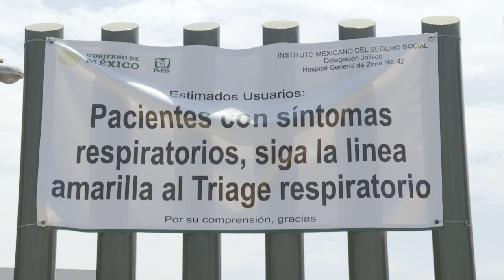Las medidas de seguridad sanitaria en el IMSS se mantienen en altos estándares de calidad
A pesar de las denuncias comprobamos que las medidas de seguridad sanitaria en el IMSS se mantienen en altos estándares de calidad.